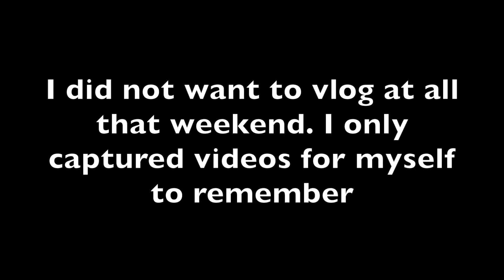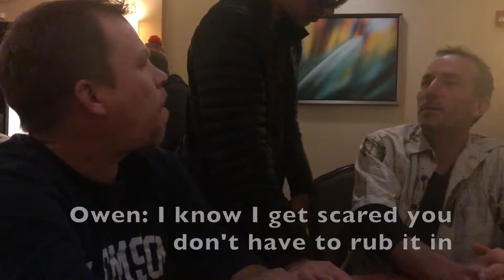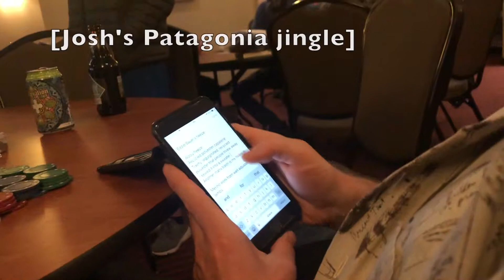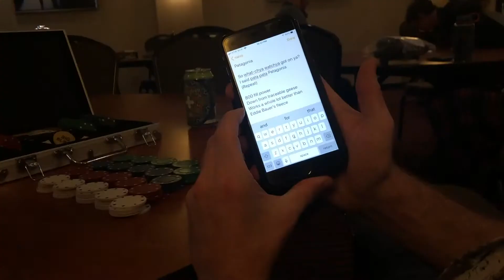S2E6 Celebrating Grampa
These clips are from Grampa's memorial in January.  I wasn't going to post anything because vlogging is superficial and this occasion was emotionally deep. The videos you see here are the ones I intended to keep to myself for the memories, but a lot of people could not come, so I wanted to share.  I also want everyone who was there to remember the fellowship we had with one another.

It's mainly just lots of videos with little to no context, so hopefully you can keep up.

I loved seeing and spending time with everyone who came to celebrate Grampa's life with us.

This of course is dedicated to Grampa